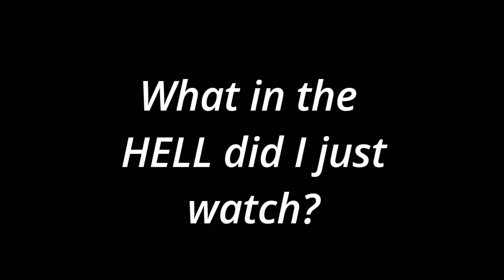The United States vs Billie Holiday radio review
The United States vs Billie Holiday is the story of a time period when Billie Holiday faced bouts of depression, addiction to drugs and unwanted attention at the hands of the United States government.
The film is far from flawless, including pacing and poor style choices but it is redeemed by its one and only saving grace...Andra Day.